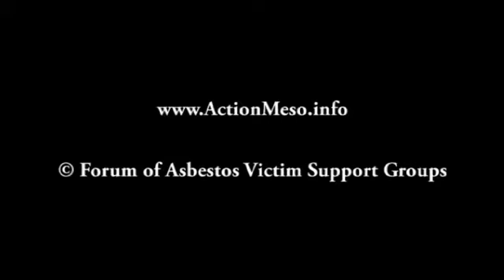Mesothelioma - Elizabeth Bradford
Teacher Elizabeth Bradford describes how she's been affacted after contracting mesothelioma at work